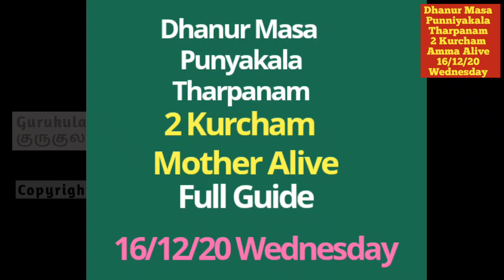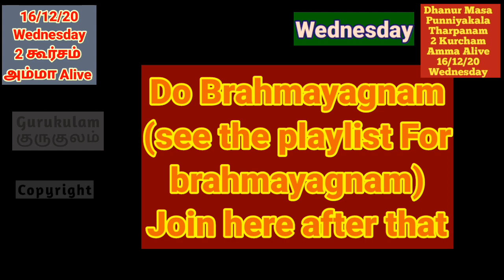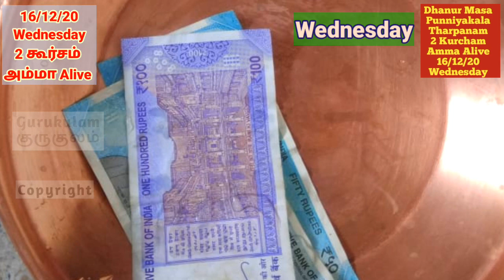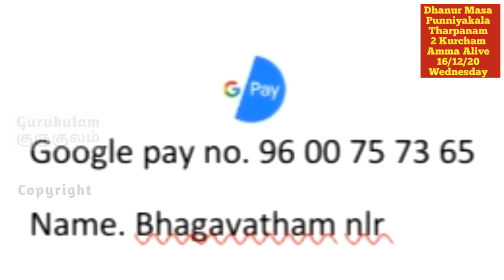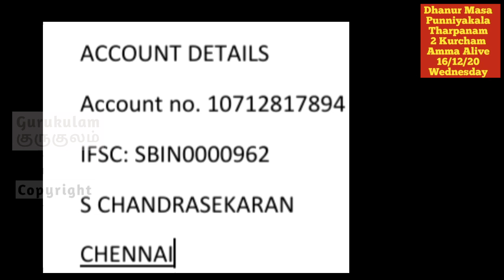Dhanur Masa Punniya kala pithru tharpanam 2 Kurcham Amma Alive 16 12 20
Dhanur masa Punya Kala Pithru Tharpanam. This Dhanur Masa Puniya tharpanam falls on 16/12/20. Those who are doing monthly tharpanam can use this link. This link is for those who are using two kurcham and amma  alive.
The order for the day.
1. do morning sandhiyavandanam without vibuthi
2. do madhyanikam without vibuthi
3. Tharpanam as per the link.
4. apply wet vibuthi and do Brahmayagnam.